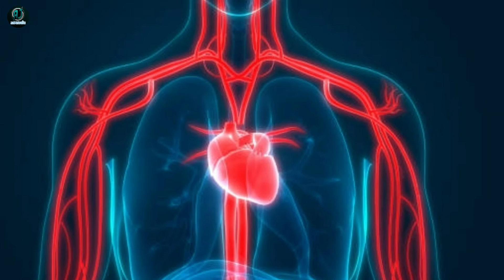गर्म पानी पीने के फायदे || benefits of drinking hot water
Friends, in today's video we have told about the benefits of drinking hot water.

Written, editing and voice by Ajay yadav

Legal work:-

Ajay yadav| AJ azenda| Ajay yadav